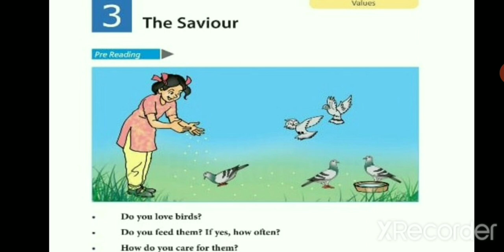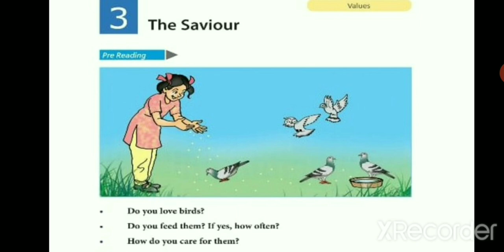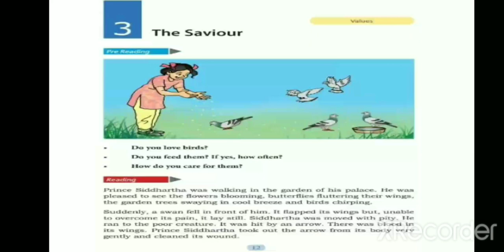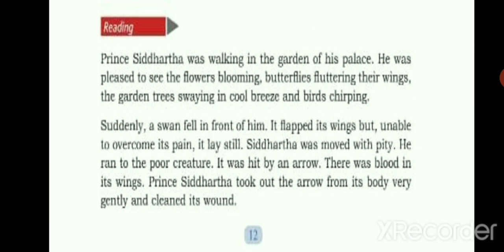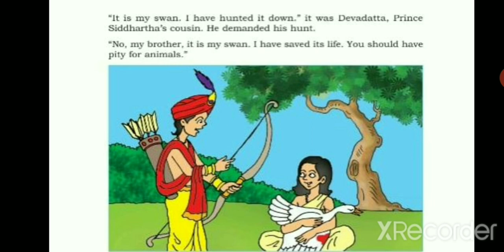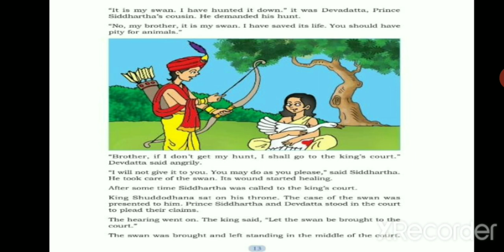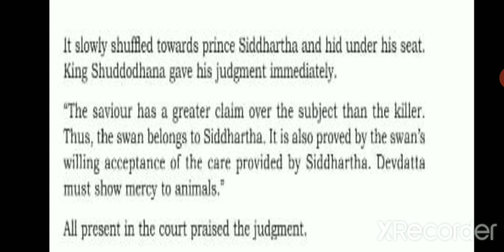# THE SAVIOUR II THE STORY OF SWAN AND PRINCE SIDDHARTH II बचाने वाला मारने वाले से बड़ा होता है II